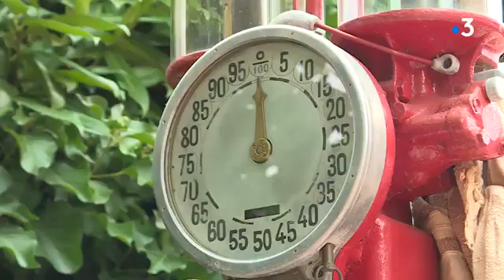Une statue de Bourvil dans le village du film « Le Trou normand » (avec Brigitte Bardot)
En 1952, Brigitte Bardot tournait son premier film « Le Trou normand » (réalisé par Jean Boyer) aux côtés de Bourvil, dans un petit village nommé La Vieille-Lyre (Eure).
Le 9 septembre 2023 sera inaugurée une statue de Bourvil devant l’auberge où furent tournées de nombreuses scènes du film.
Reportage diffusé sur France 3 - Normandie, le 19 août 2023.

In 1952, Brigitte Bardot shot her first film « Le Trou normand  »  (directed by Jean Boyer) alongside Bourvil, in a small village called La Vieille-Lyre (Eure).
On September 9, 2023, a statue of Bourvil will be inaugurated in front of the inn where many scenes from the film were shot.
Report broadcast on France 3 - Normandie, August 19, 2023.

(© Droits réservés : « France 3 - Normandie »)